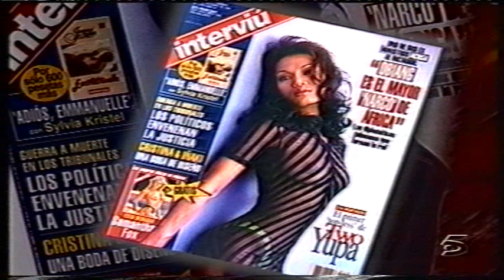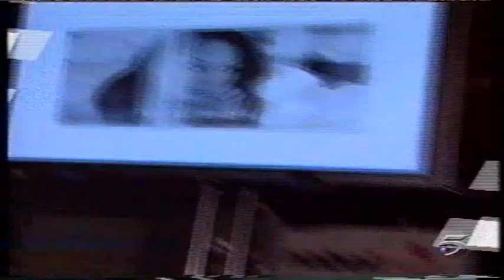THAI celebrity Two Yupa ทู ยุพา starring @ Spain TV shows part 2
This video shows me starring in a variety of fun variety talk shows คลิปนี้ทูเป็นแขกรับเชิญพิเศษในรายการฮอตฮิตติดอันดับของประเทศสเปน มีสัมภาษณ์แบบสนุกสนาน ช่วงนั้น( 2-3 ปีที่ผ่านมา )ชื่อ Two Yupa ถูกค้นหามากที่สุดในกูเกิ้ลของประเทศสเปน และในวงการบันเทิงด้วย :)))